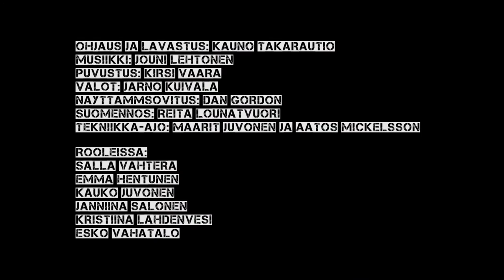Hellyyden ehdoilla - Teatteri Akseli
'Hellyyden ehdoilla' -näytelmä on valloittavan koskettava tulkinta palkitusta 'Terms of Endearment' -draamakomediasta!
Näytelmä kertoo äidin ja tyttären läheisestä, mutta paikoin myös kipeästä suhteesta. Tytärtään Emmaa varmaotteisesti opastava Aurora suree katoavaa nuoruuttaan. Emman sairastuttua vakavasti äiti ja tytär tarvitsevat toisiaan enemmän kuin koskaan. Näytelmän tiiviit puhelinkeskustelut kuljettavat tarinaa eteenpäin ja avaavat samalla kahden naisen melkein sairasta viha–rakkaussuhdetta.
Näytelmän juoni on niukka ja silti siinä on kaikki. Emma nai miehen, jota äiti ei voi sietää, eikä äiti peittele mielipidettään.
Toisaalla Auroran ja naapurissa asuvan Garrettin lähentyminen lähentelee komiikkaa. Pinnan alla kuplivat suuret tunteet, kaipuu rakastaa ja tulla rakastetuksi.

Näytelmä perustuu Larry McMurtryn romaaniin ja James L. Brooksin v. 1983 viisi Oscar-palkintoa voittaneeseen elokuvakäsikirjoitukseen, näyttämösovituksen on tehnyt Dan Gordon, suomentanut Reita Lounatvuori. Teatteri Akselille näytelmän ohjaa Kauno Takarautio ja musiikista vastaa Jouni Lehtonen.

Ensi-ilta Pe 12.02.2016 klo 19.00
Muut esitykset:
Su 14.02 klo 17
Ke 17.02 klo 19
To 18.02 klo 19
Pe 19.02 klo 19
La 20.02 klo 19
Ke 02.03 klo 19
Pe 04.03 klo 19
Su 06.03 klo 17
Ke 09.03 klo 19
Pe 11.03 klo 19
La 12.03 klo 19
Su 13.03 klo 17
Ke 16.03 klo 19
To 17.03 klo 19
Pe 18.03 klo 19
La 19.03 klo 17 (Huom.)

Ohjaus ja lavastus: Kauno Takarautio
Musiikki: Jouni Lehtonen
Puvustus: Kirsi Vaara
Valot: Jarno Kuivala
Näyttämösovitus: Dan Gordon
Suomennos: Reita Lounatvuori
Tekniikka-ajo: Maarit Juvonen, Aatos Mickelsson
Juliste ja käsiohjelma: Nikke Wikström

Rooleissa: Salla Vahtera, Emma Hentunen, Kauko Juvonen, Janniina Salonen, Kristiina Lahdenvesi ja Esko Vähätalo.

tai puh. 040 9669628 (Ma–Pe klo 10–16)

Liput 16€/14€

Esityksen kesto n. 2 h. Esitys sisältää väliajan. Ovet avataan puolituntia ennen esitystä.

Teatteri on täysin esteetön huolimatta siitä, että se sijaitsee rakennuksen toisessa kerroksessa. Toiseen kerrokseen pääsee hissillä (68 x 100 cm) ja itse teatterissa kaikkialle pääsee sekä pyörätuolilla että rollaattorilla. Teatterissa on myös inva-wc.